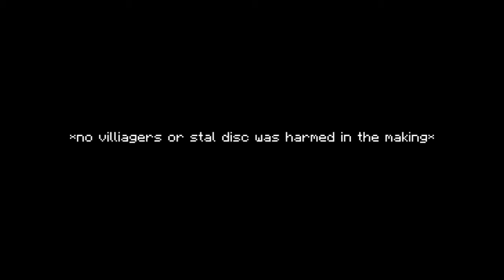The New C418 Music Disc!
I really want to have C418's dog track on all platforms, so I replaced stal because I really didn't like it, like that one person who doesn't like it. So yeah, enjoy!

Includes:
C418 - Dog!
New texture For Dog!
100 dead Villagers from the video!
jschlatt's opinion on stal!